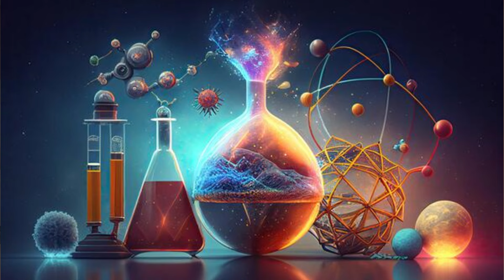TIK TOK, Only FANS i Sunovrat GENERACIJE !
Danas video u malo drugacijem izadnju. Iznio sam svoje misljenje i znam da ima dosta ljudi koji se slazu sa mnom. Pozdrav svima !